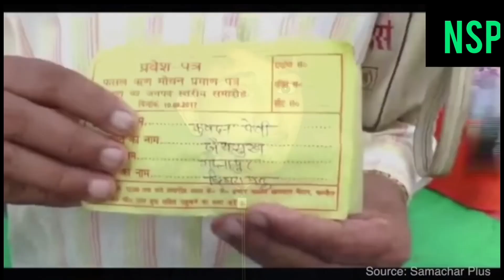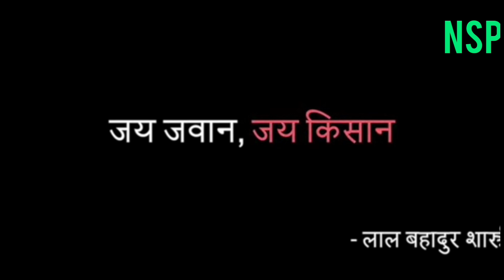| किसानों की हालात देखकर आपका खून खौल उठेगा | सुनकर आंसू आ जायेगा | अगर आप सच्चे हिंदुस्तानी है ? |